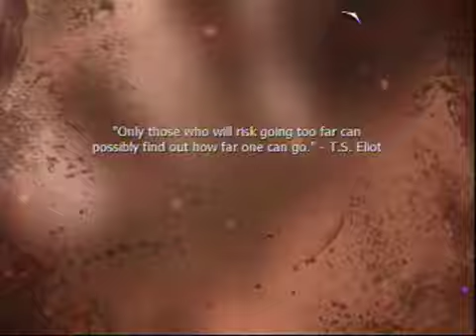Call Of Duty Modern Warfare 3 Part 17 w/ Pony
Remember To Like. DO IT NOW!